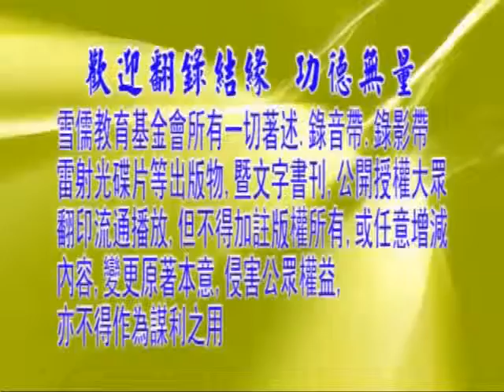孝經 14 徐醒民老師